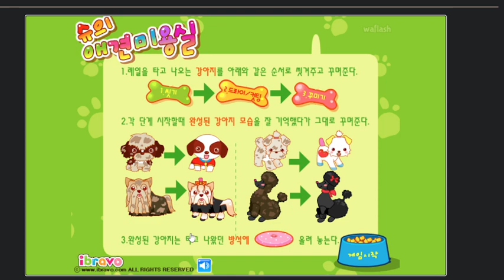슈의 애견미용실 - 슈게임